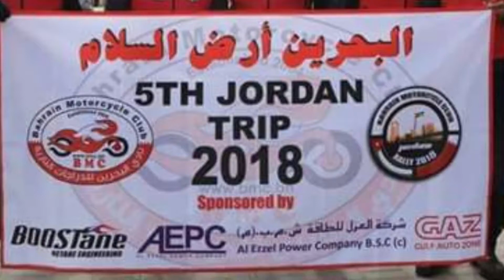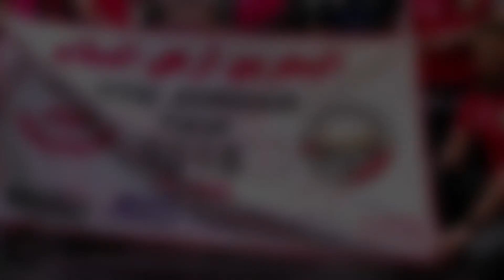Bahrain Motorcycle club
Jordan Ride Apirl24 to May4 2018
Ridding of 5170km in 10 days
From Bahrain to Amman and Aqaba to Bahrain crossing KSA From north to south